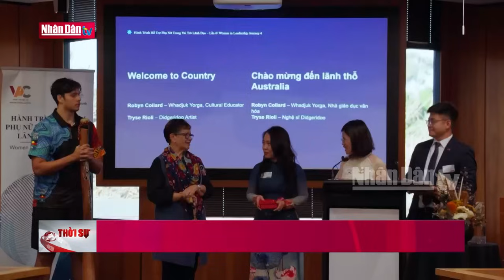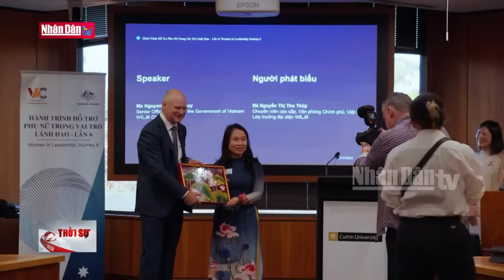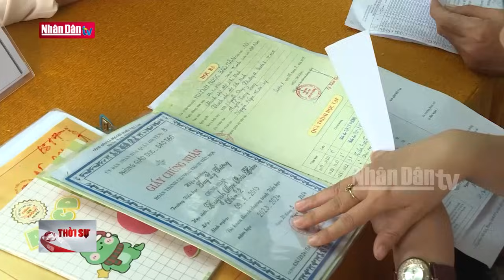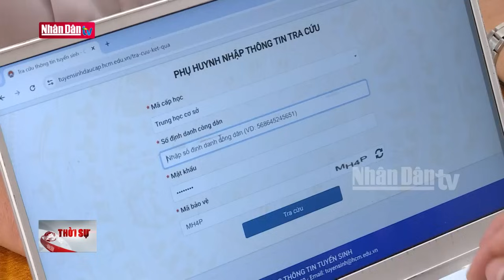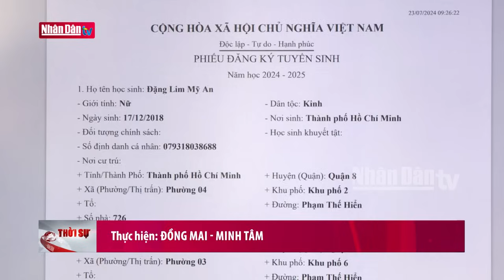Tin tức thời sự mới nhất hôm nay | Bản tin 11h30 ngày 30-7-2024